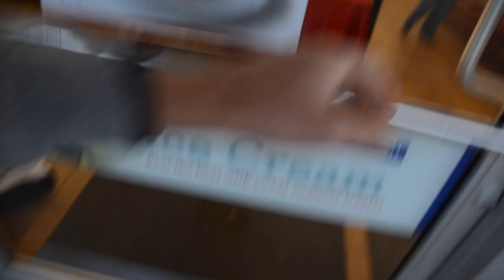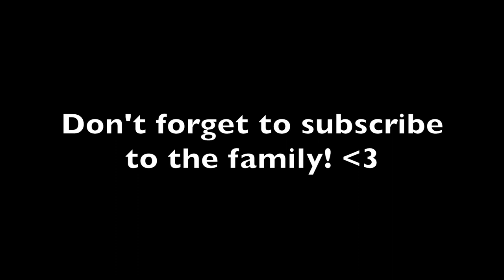FRIDAY NIGHT LIGHTS (vlog)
In this vlog, we take you inside the most lit student section in Division 2 football. Part 2 is coming tomorrow!

Go get the newest & hottest merch in the game!!!🔥

Also follow our personal accounts
Tyler-